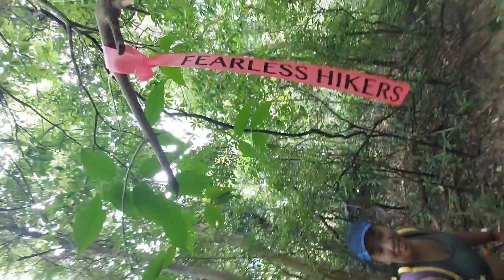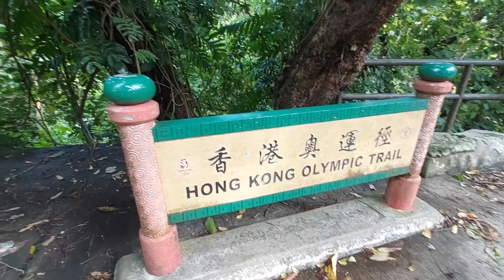SILVERMINE WATERFALLS MUI WO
Address
Mui Wo, Lantau
From Tung Chung Cable Car Terminal (Exit B of Tung Chung MTR station), take a 25-minute cable car ride to Ngong Ping. Then take New Lantao Bus no. 2 to Mui Wo, walk about 15-20 mins along the Olympic Trail to the fall.